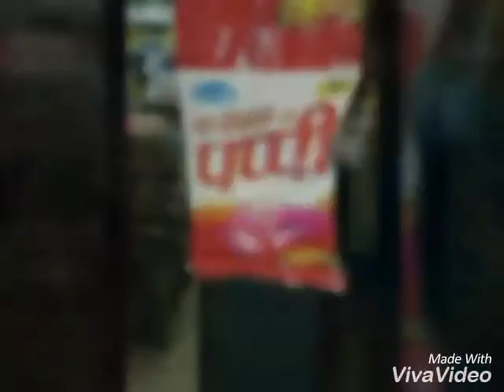Panjeta s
The frnds image